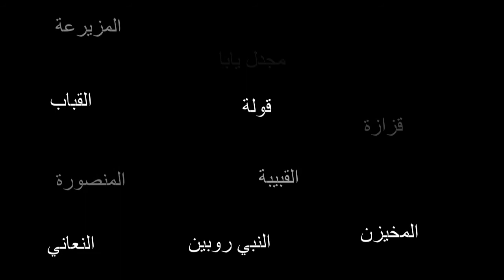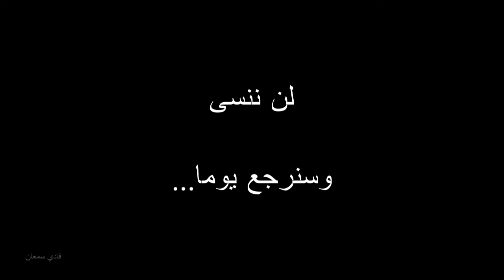Nakba - في ذكرى المدن والقرى المهجرة خلال نكبة 1948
هذا الفيديو لاحياء ذكرى المدن والقرى المهجرة خلال النكبة الفلسطينية في ال-1948.

لن ننسى ولنا عودة!

اعتذر مسبقا اذا لم اذكر قرية او مدينة.

موسيقى:
احمد قعبور - لاجئ